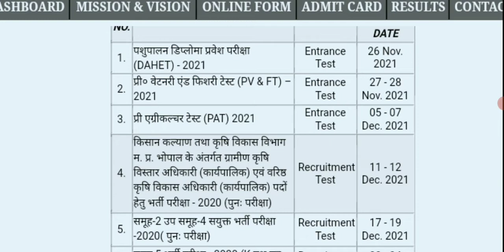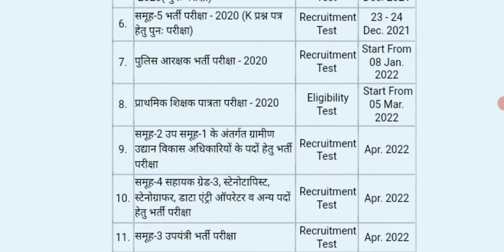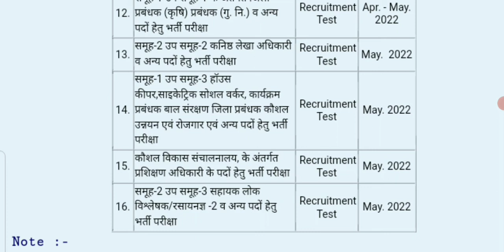Mppeb 2021-2022 exam calendar जारी (24/9/2021)|Mp vyapam all exam date जारी |Mppeb कैलेंडर 2021-22